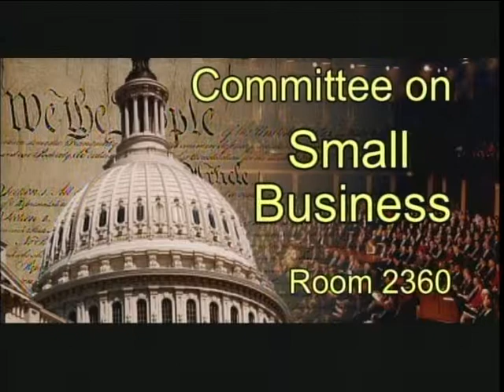Oversight of the SBA and Its Programs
Oversight of the SBA and Its Programs - mars-6:hrs06S_B2360_100729 - Rayburn 2360 - Committee on Small Business - 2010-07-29 - This past January, the House adopted Rule 11, which requires quarterly hearings on waste, fraud, abuse and mismanagement of programs under the Committee's jurisdiction. In the last six months, we have held 13 oversight hearings on a broad range of issues. Today we will continue that track record of upholding transparency. Our discussion will include an examination of several SBA programs and an evaluation of steps that the agency has taken thus far.